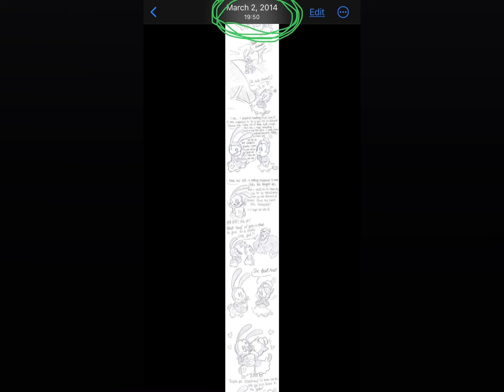Quick Oswald the lucky rabbit tribute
Tribute to Oswald the lucky rabbit